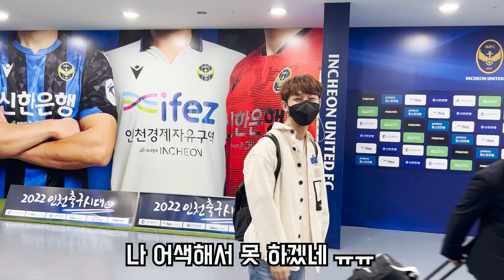더이상의 의심은 no! 시각장애 축구선수의 하루 브이로그 VLOG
시각장애인이 되고 12년만에 다시 축구공을 차게 되었습니다
시각장애인이 축구공차는방법!

'원샷한솔' 채널을 사랑하는 외국인 팬분들을 위해 외국어 자막을 첨부하였습니다.